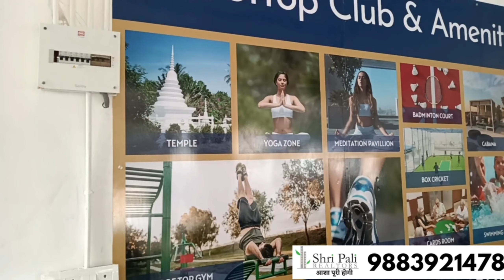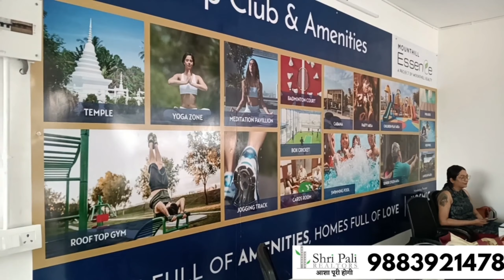2BHK, 1198 Sqft - Essence | Rajarhat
Location: Kalikapur Road, Chotto Chandpur, Bishnupur, Kolkata, Kalaberia, West Bengal 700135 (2BHK, 1198 Sqft - Essence)
Price: 4500 per sqft

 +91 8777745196